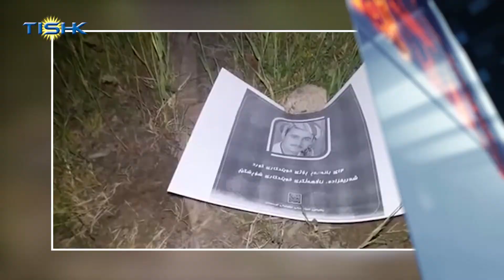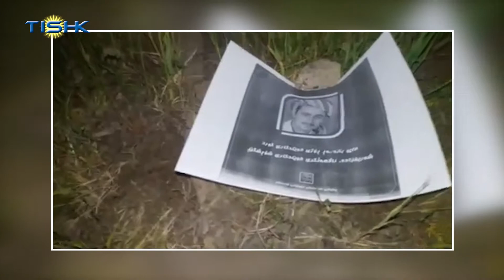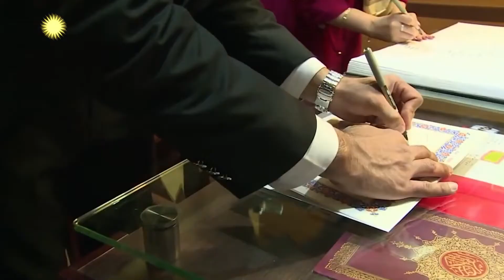هەواڵەکانی ناوەندی هەواڵی تیشک، چوارشەممە ٧ی بانەمەڕی ١٤٠١